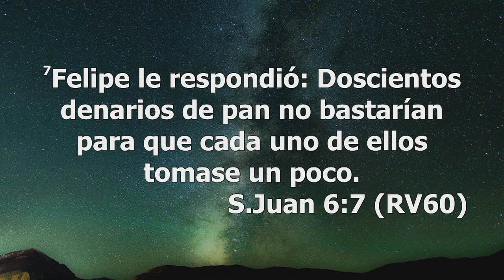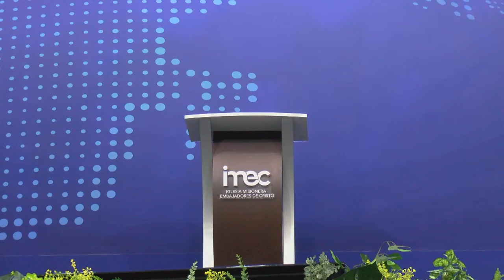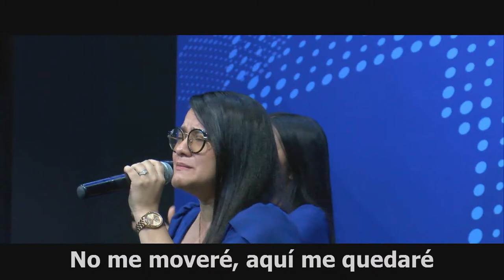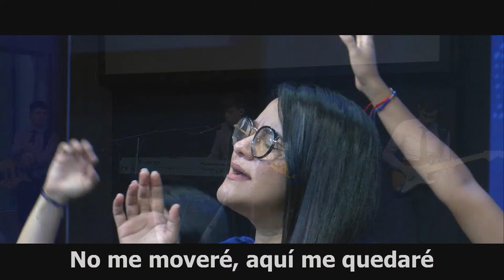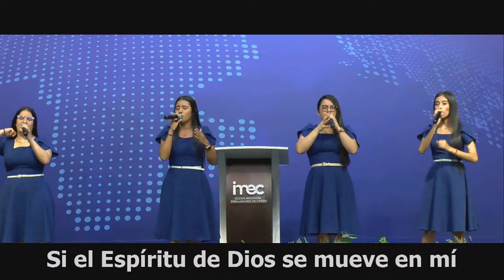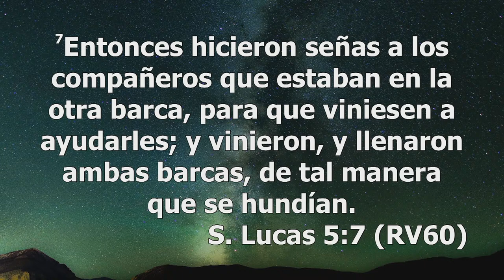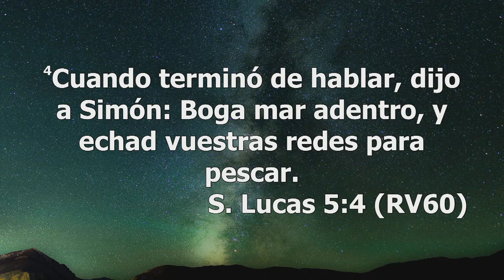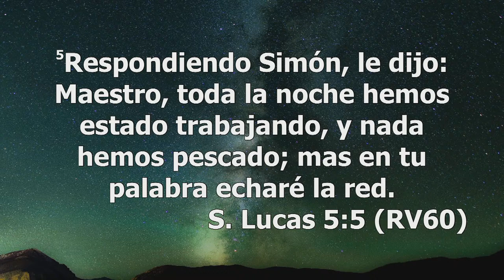CULTO DOMINGO 1.55 PM 31/03/2024